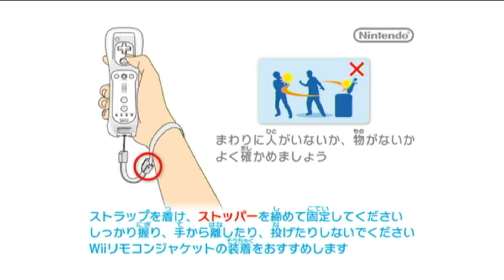スーパー戦隊バトル レンジャークロス #1【Wii】ゴーカイジャー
シリーズ35作品記念の今年（2011年）
スーパー戦隊が作品の枠を超えて奇跡のクロスオーバー！
スーパー戦隊バトル レンジャークロスをプレイしていきます。

【ソフト紹介】
『海賊戦隊ゴーカイジャー』をはじめ、『天装戦隊ゴセイジャー』、『侍戦隊シンケンジャー』、『炎神戦隊ゴーオンジャー』、そして『秘密戦隊ゴレンジャー』のスーパー戦隊計5作品25人を操作可能！ 収録されているストーリーは完全オリジナルの全50話の大ボリューム！ さらにストーリーも原作同様にお話から始まり、バトル、そして巨大ボスとの迫力のロボバトルを楽しめる！ 親子で楽しめる協力プレイや、サポートプレイ、さらに未就学のお子様でも安心して遊べる「かんたん」操作モードも収録！

タイトル：スーパー戦隊バトル レンジャークロス
 ジャンル：なりきりヒーローアクション
 販売：バンダイナムコゲームス
 開発：パオン
 価格：5,800円→新価格：4,930円（税別）
 発売日：2011年9月8日
 対応機種：Wii
 対応人数：1～2人
 CERO：A （全年齢対象）
 対応コントローラ：Wiiリモコン＋ヌンチャク

【個人的レビュー】
かんたん操作モードはWiiリモコンを振ってるだけで勝てる様だが
難易度「ふつう」で気を抜いてるとボス戦でミスる程度には難しい。
そういう意味では案外アクションゲームとして大人でも楽しめるかも。
残念なのは巨大ロボ戦がマジで面白く無い事。
そして変身できる戦隊もゴーカイジャー以外が４種類しか無い。
グラフィックはキャラモデリングも込みで凄く良いし良くしゃべるんだけど
総合的に見てDS版ゴーカイジャーの方が面白いかも…変身しまくれるし。